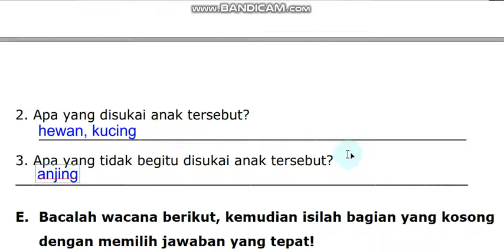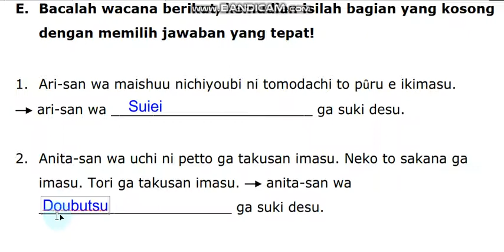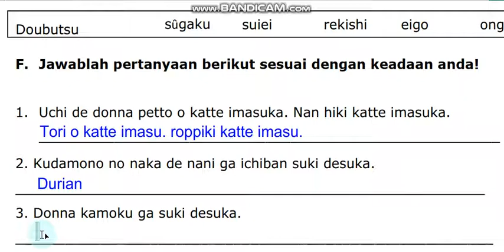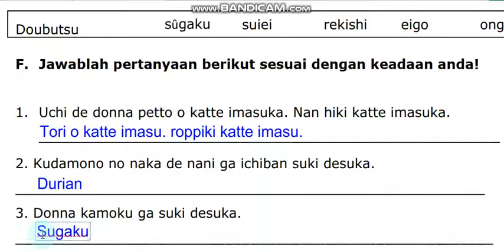Japanese 43 part 2